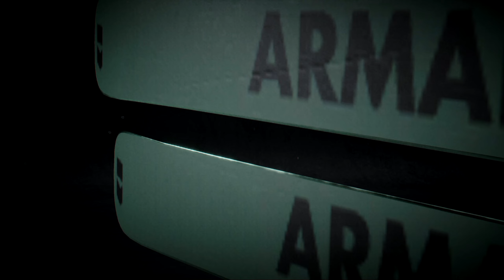Riders Republic Gameplay - Überall Barrikaden!! | Let's Play Riders Republic [#45]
Riders Republic: Überall Barrikaden! Viel Spaß mit Riders Republic :)

►Mein Equipment:
Mein Aufnahmegerät
Meine PS5
Meine PS4
Meine Xbox Series X
Meine Nintendo Switch
Meine Wii U
Riders Republic [PS5] von Ubisoft
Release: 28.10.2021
Genre: Rennspiel